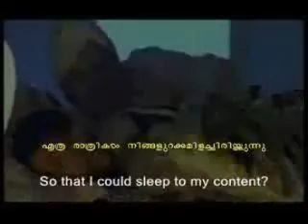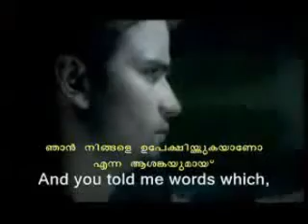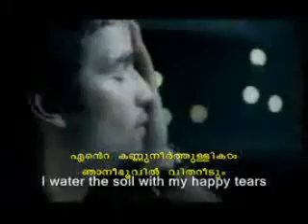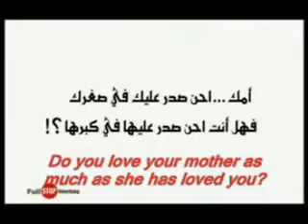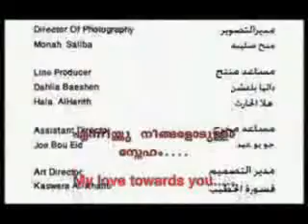Ahmed Bukhatir Ummi KOLEKSI HARI IBU HQ Aud Karaoke lyrics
Koleksi Lagu-lagu Nasihat sempena HARI IBU WARGA PRIHATIN. Manfaatkan pendenganran, pengelihatan anak anda untuk mendidik hati, sementara ia masih boleh berfungsi.